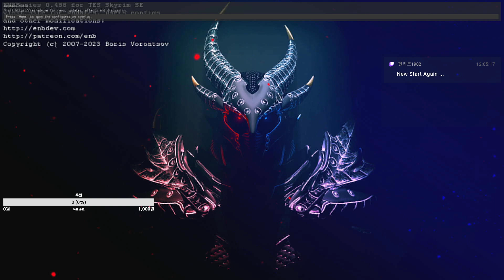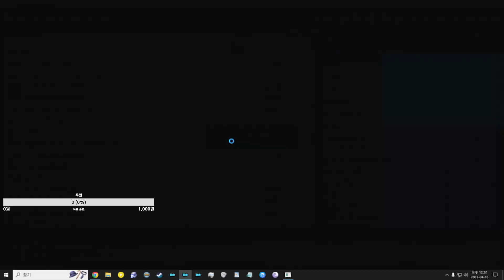[ Modded Skyrim SE ] Adventures with Fenrir & Cute Followers! CTD ~ No Mic 2022_04_16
CPU : i9-11900K 3.50GHz
Memory : 32 GB
Graphic Card : NVIDIA RTX 3060TI 8GB

TrueHUD (SE) + Nordic-ish - A Preset for TrueHUD based on Nordic UI By Fenrir1982 -

TrueHUD (SE) - Preset by Fenrir1982 -

ROE, EnhancedEnemyPower, PowerfulDragon By Fenrir1982 LE & SE -

ROE, Enhanced Enemy Power, Powerful Dragon Lite By Fenrir1982 LE & SE -

Dragon Animation Replace SE + Dragon War - A Dragon Overhaul - Dragon Animation only -